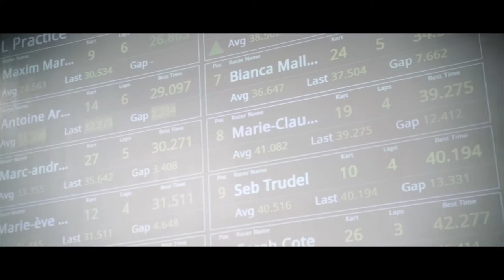Book Your Next Corporate Event with K1 Speed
Toronto Karting | 1-833-K1-SPEED (Add Description Here).

Toronto Karting | 1-833-K1 Speed

K1 Speed Karting Academy is for both beginners and advanced drivers, and is a great way to learn more about karting and motorsports.

Go Karting Toronto, Go-karting Toronto, Go Kart Toronto, Go Karts Toronto